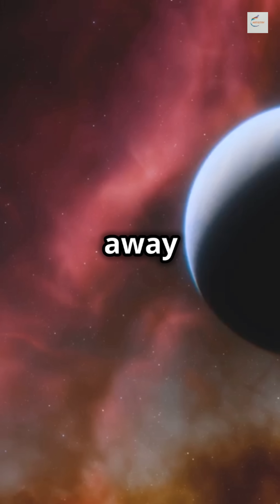Exoplanet's Odd Atmosphere Baffles Scientists!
Discover the fascinating world of PDS 70b, a planet that’s reshaping our understanding of planetary formation! 🌌 In this video, we delve into the unique characteristics of PDS 70b’s atmosphere, including its surprising carbon to oxygen ratio that has scientists perplexed. Join us as we explore theories about how this mysterious planet came to be and the groundbreaking implications it holds for our knowledge of the cosmos.